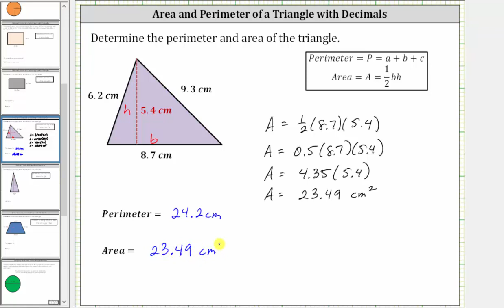Perímetro y área de un triángulo con decimales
Este video explica cómo determinar el perímetro y el área de un triángulo cuando los lados y la altura tienen longitudes decimales.